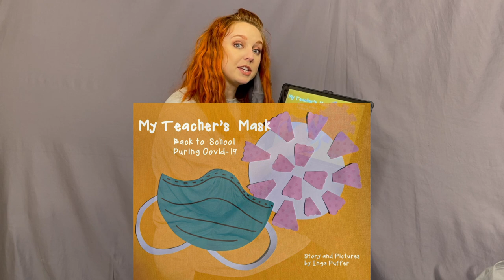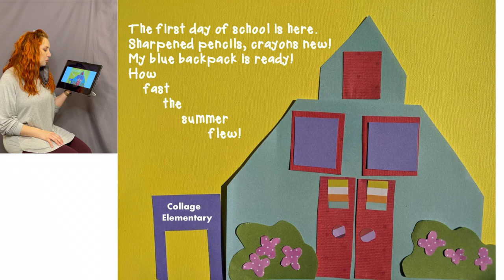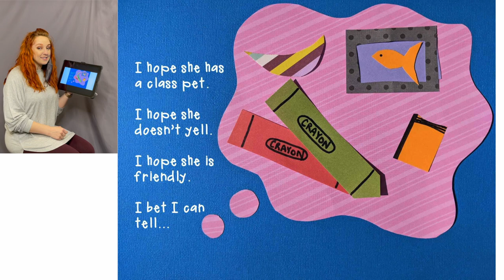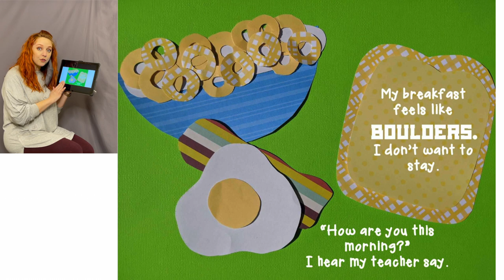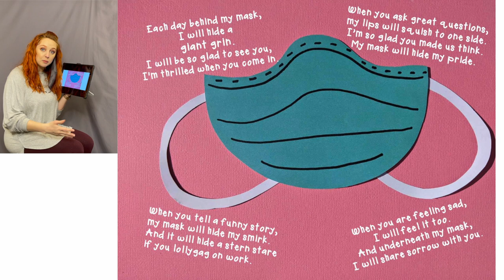My Teacher's Mask | Mindfulness Read Aloud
Hi Friends,
Remember that we are coming back to school this week. The teachers and some of your friends are going to be wearing masks. I think that may seem scary or like we are strangers, so I found this book to help us talk about what our faces will be doing under our masks while we are together at school. I hope you enjoy! See you soon!

My Teacher’s Mask is written and illustrated by Inga Puffer.

Questions to Get You Thinking:
Why do you think teachers and friends wear masks?
What do you think it looks like under the teacher’s mask?
Will you wear a mask to school?

I Can Statements:
I can use a book to gain information.